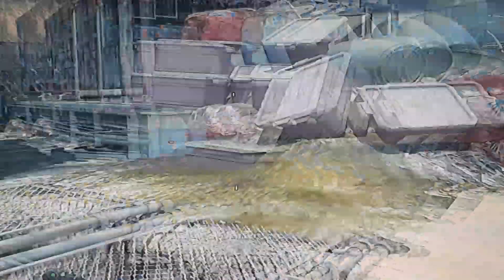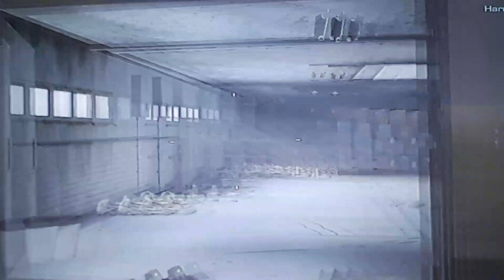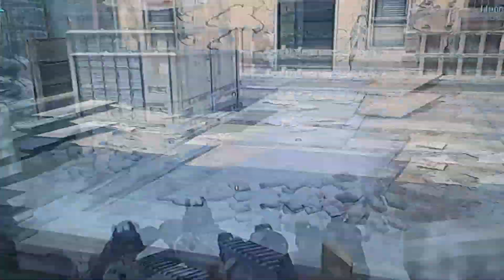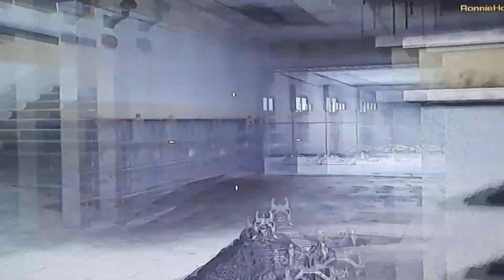Call Of Duty Ghosts Tremor